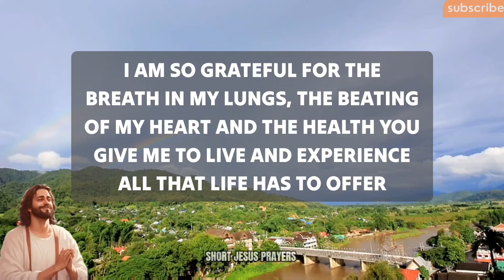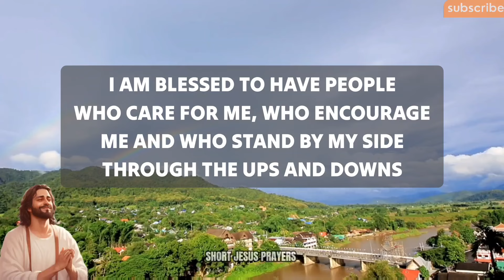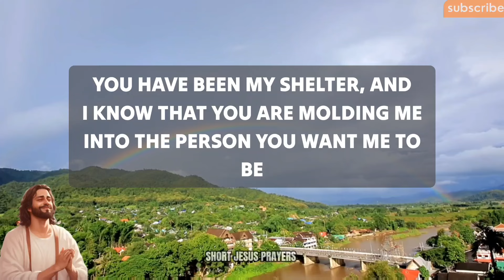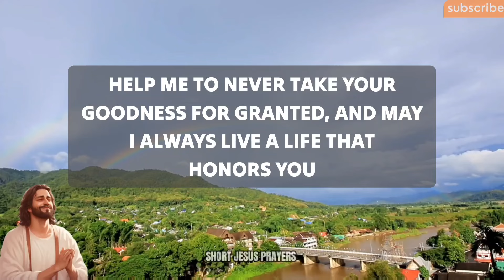Lord God, You are so kind and generous, and I am constantly amazed by the ways You care for me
morning prayer
night prayer
evening prayer
catholic
powerful prayer